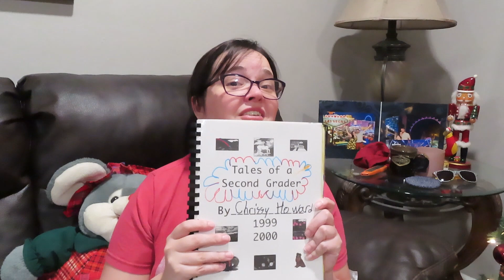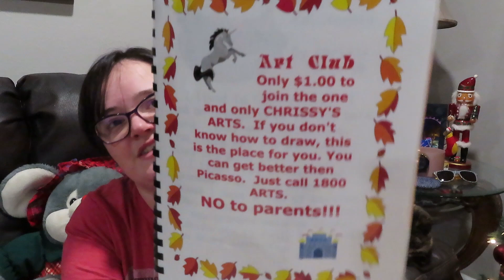Reviewing my 2nd Grade writings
If you want to get some of the books mentioned, try

Love you!